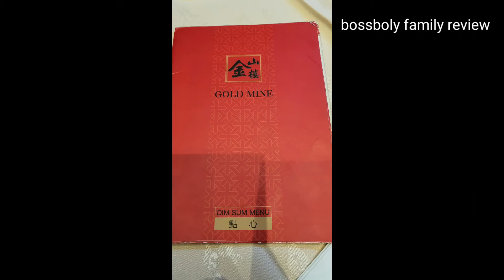mine @เป็ดปักกิ่งชื่อดังอังกฤษ อร่อยมากfull#CHANCHAMINIMAL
@Gold mine @เป็ดปักกิ่งชื่อดังอังกฤษ อร่อยมากfull